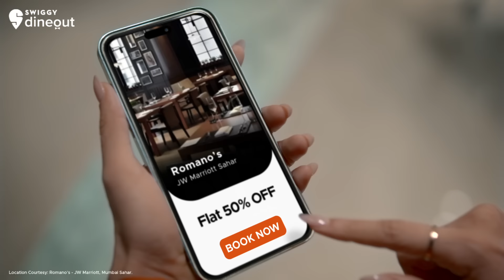Farhan and Shibani have booked their Swiggy Dineout GIRF deals!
Table bhi milega aur discount bhi when you’ve got Swiggy Dineout